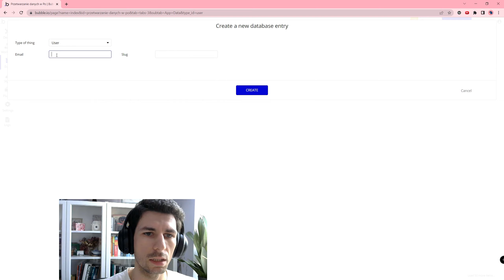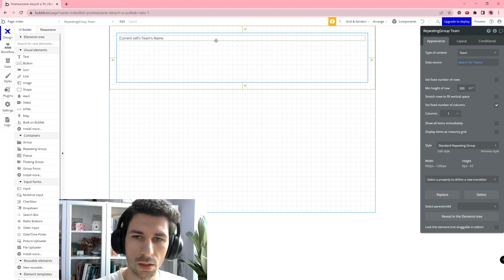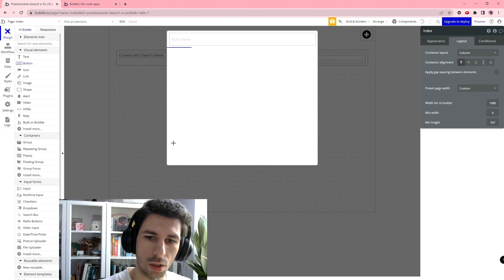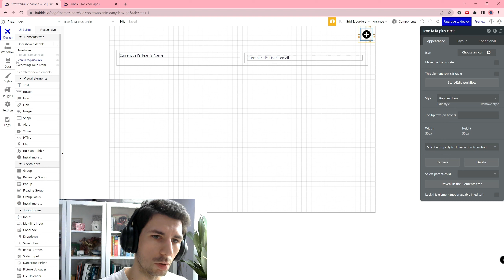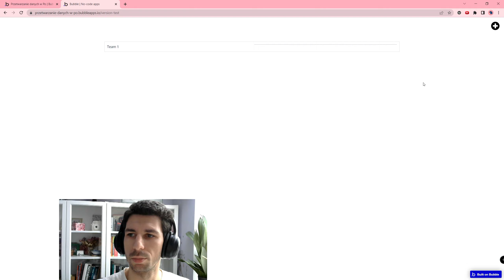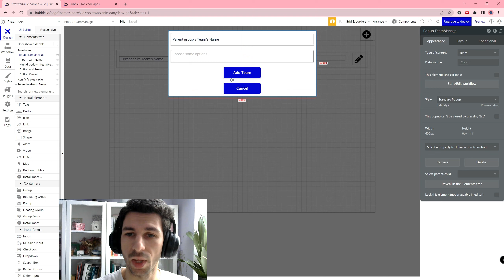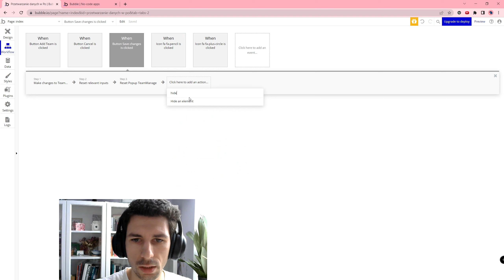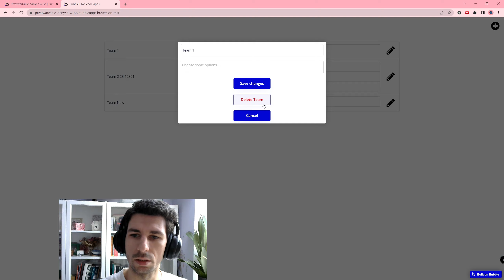Przetwarzanie danych w Popupie - Processing Data in Popups| Bubble.io TUTORIAL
Cześć!

W tym filmie przedstawiam:
Źródła:
Processing data in popups | Bubble.io tutorial